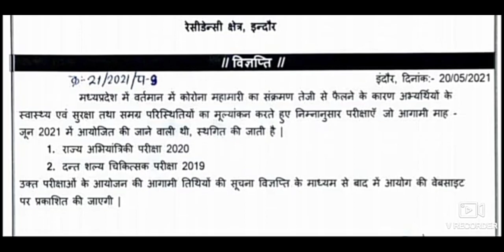MPPSC Pre Exam20 June 2021 new update | MPPSC postponed June exams 2021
MPPSC Pre 2021 June exam postponed